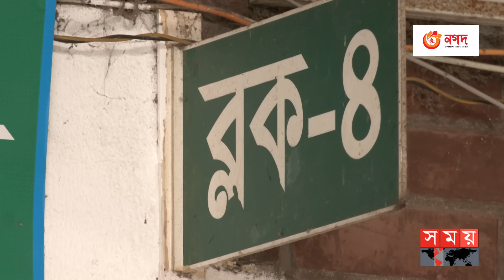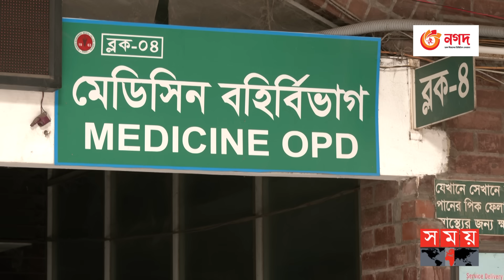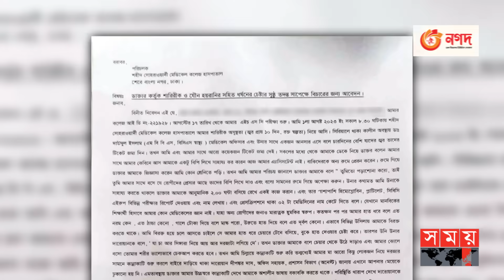অল্পের জন্য রক্ষা পেলেন ডাক্তার! | Shaheed Suhrawardy Medical College & Hospital | Somoy TV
Somoy TV: t.ly/Se1z
Somoy TV Bulletin: t.ly/iqIq
Somoy Entertainment: t.ly/3dWC
Somoy Sports: t.ly/iASp
SOMOY TV ISLAMIC: t.ly/zU6a

Somoynews.tv: t.ly/Y7ab
খেলার সময়: t.ly/xJ5H
সময়ের গল্প: t.ly/EW3M
এ সময়ের বাণিজ্য : t.ly/m3ir

Groups:
Somoy TV (Official)✅: t.ly/ajiO
Somoy Entertainment✅: t.ly/8CLh
Somoy Business✅: t.ly/4xaJ